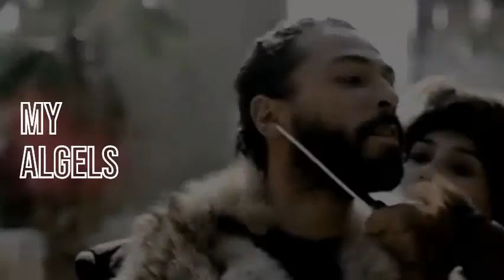Uyanış Büyük Selçuklu (legendado + eng sub) - Rise | Katy Perry (cover - Boyce Avenue)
Série: Uyanış Büyük Selçuklu
Música: Rise - Katy Perry | (cover - Boyce Avenue)